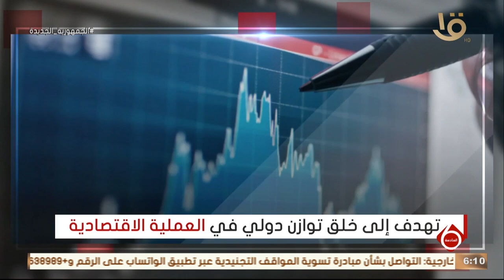نشرة السادسة | إنفوجراف توضحي.. مجموعة بريكس